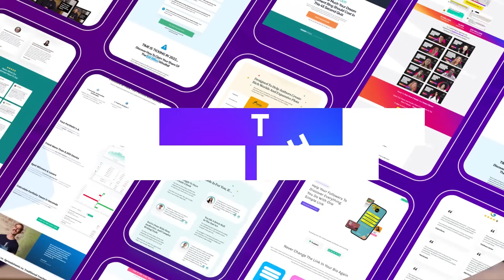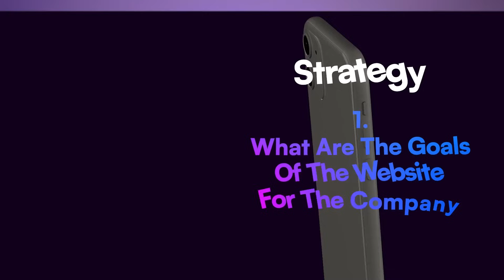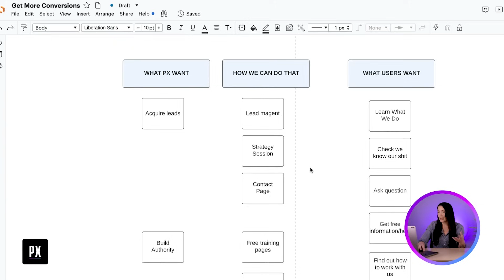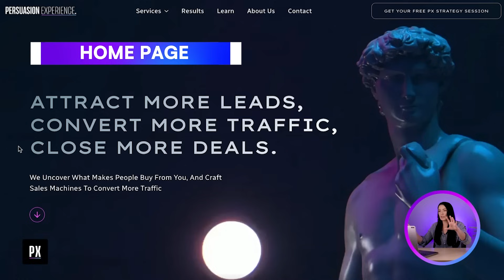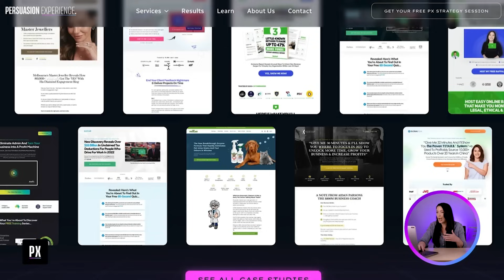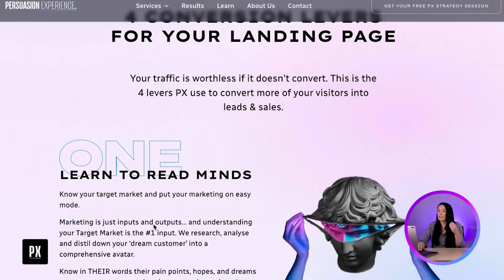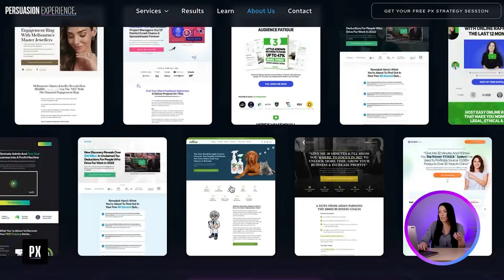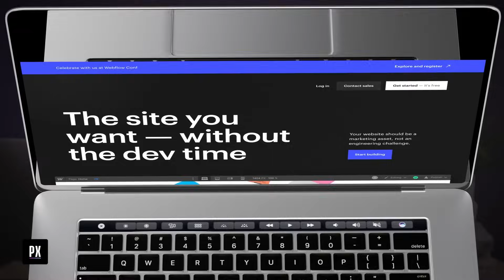I Made 450+ Websites (These 4 Steps Will Double Your Conversions)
🔥 How We Can Get You 50 - 250+ Qualified Leads a Month From Paid Ads

🥇🧲 Join The Lead Machine Offer Workshop 2.0 (Formerly Golden Hippo Workshop)

Change your OFFER. Change your BUSINESS.
😮 Most people rush to create a website, and expect it to make them money which never works out for them.Today, I'm going to show you my step-by-step process in building your own website that you will not only be proud of, but actually makes money!

00:00 Upcoming
00:17 Context
02:20: Step 1 Strategy
02:24 Step 1A
04:06 Step 1B
05:36 Step 1C
06:50 Step 2 COPY
07:56 Home page
10:43 Service page
11:17 Results page
11:29 About Page
12:28 Step 3 DESIGN
15:23 Step 4 BUILD
16.49: Let's recap

This is the same website strategy we've used to build successful websites that generate millions of dollars in revenue. So if you want to learn how to create a website that makes you money, this video is for you!

Do you have any questions, tips, or ideas about sales funnels?

What is Persuasion Experience?

We are a post-click agency and consulting firm that helps businesses and brands to increase pipeline, clients, and revenue. We help you to optimize your different touch points across the entire sales and marketing journey. The result? More clients, more revenue, more scale all while reducing your client acquisition costs along the way.